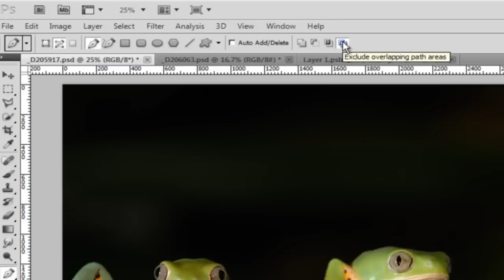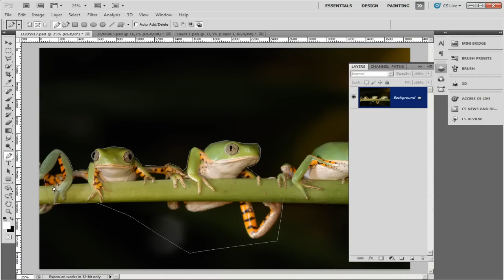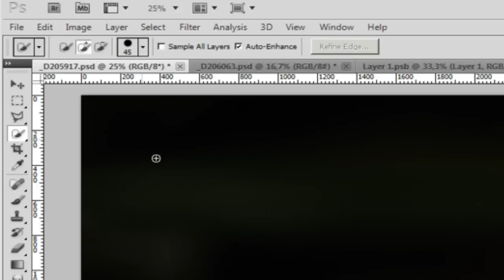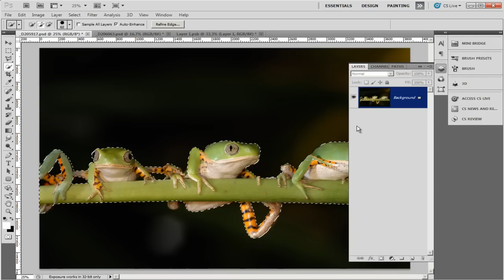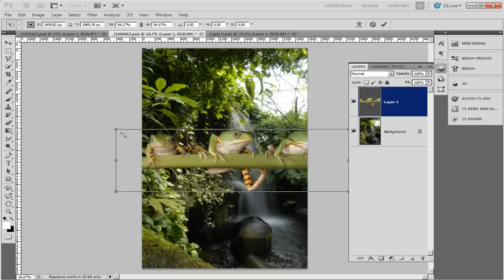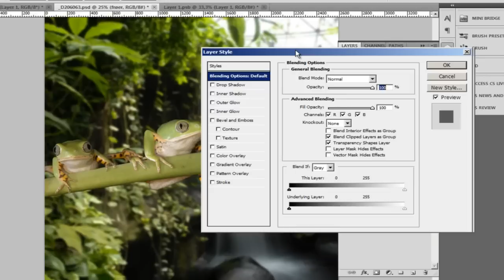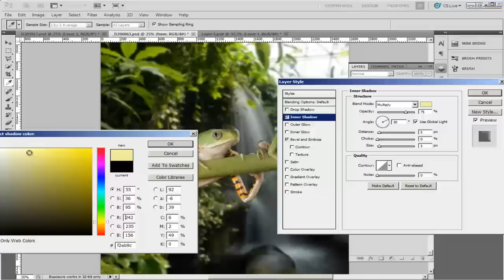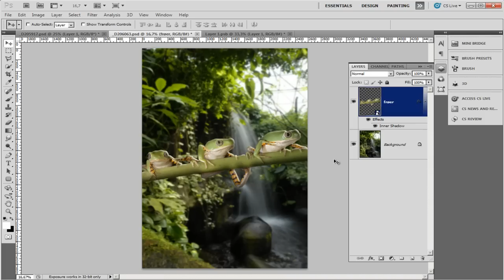fotomalia.dk/blog - Fritlægning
I denne video viser vi, hvordan man kan fritlægge et objekt i photoshop.